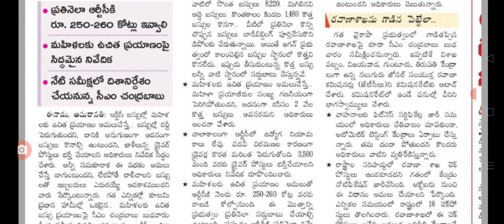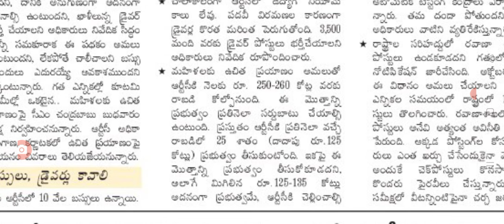ఈరోజే ఉచిత ప్రయాణం ప్రకటిస్తున్న చంద్రబాబు నాయుడు free bus for women in AP.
hello everyone today update is free bus traveling for women in AP.@anandsocialedu